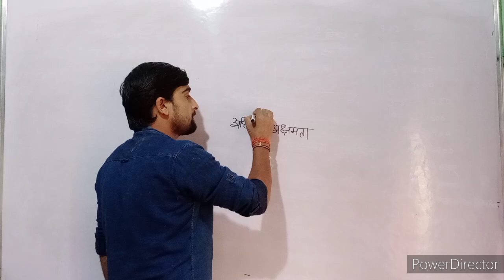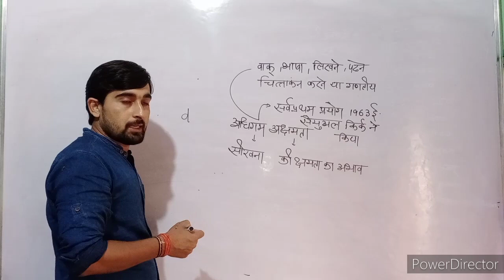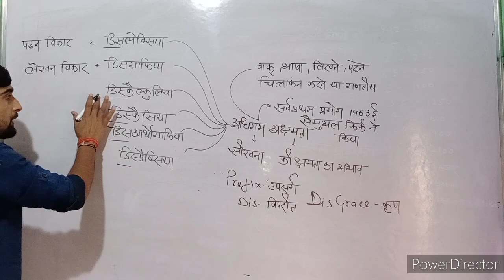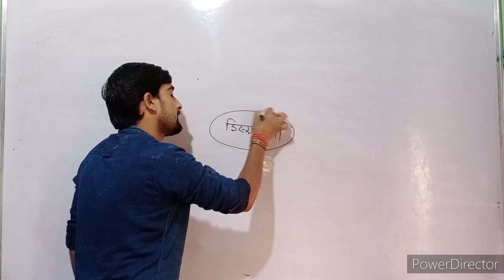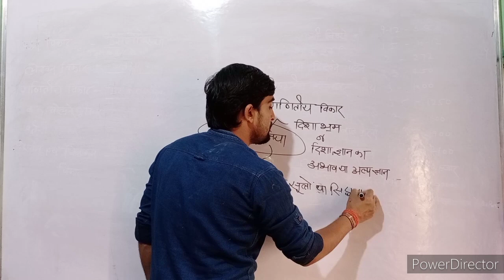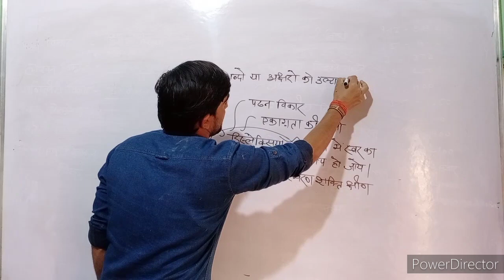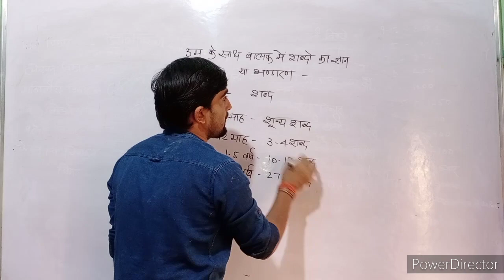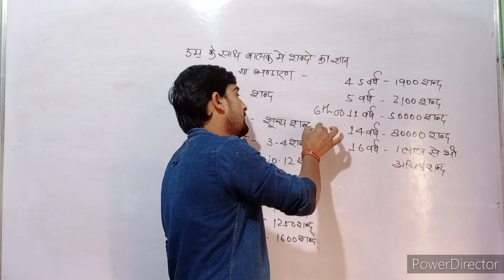अधिगम अक्षमता Learning Disabilities ।। हिन्दी "Pedagogy" For CTET, UPTET ।। Hindi By Vivek Sir